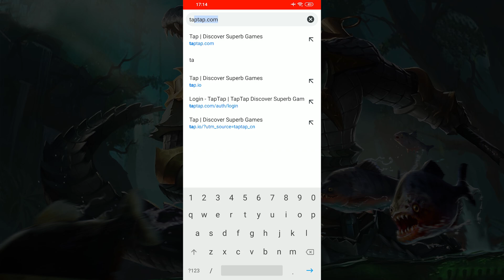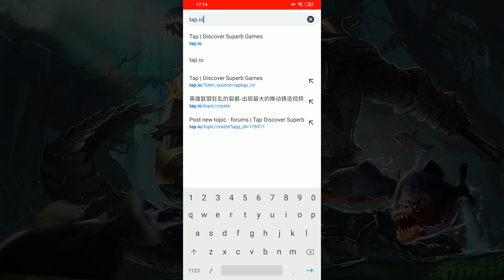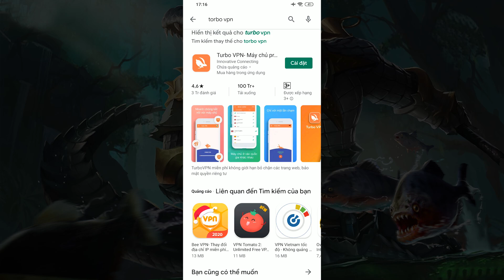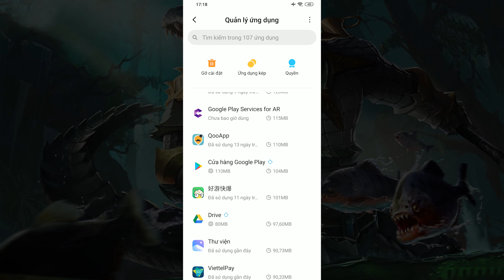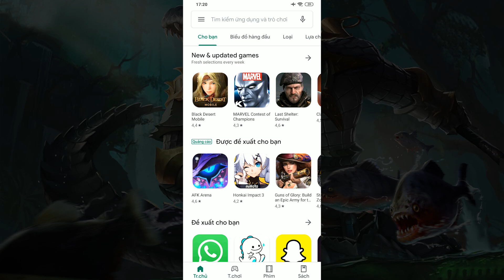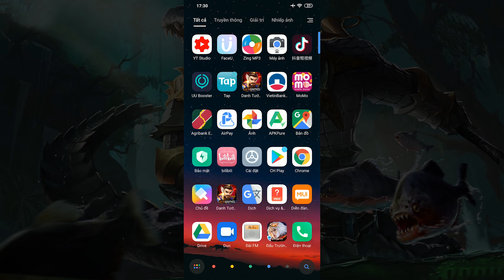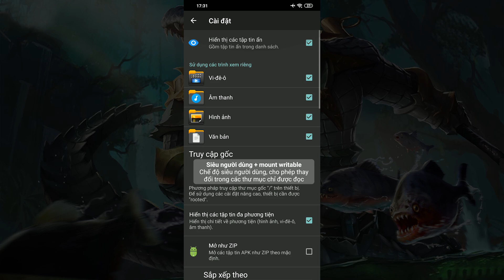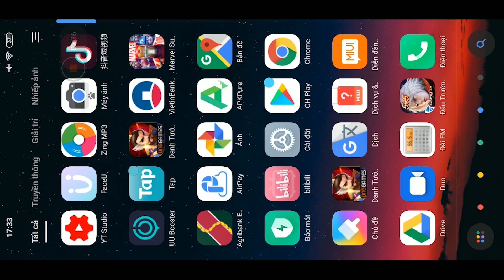Marvel Super War - Hướng Dẫn Chi Tiết 3 Cách TẢI Bản GLOBAL TOÀN CẦU Cực NHANH & DỄ Cho ANDROID/IOS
Marvel Super War - Hướng Dẫn Chi Tiết 3 Cách TẢI Bản GLOBAL TOÀN CẦU Cực NHANH & DỄ Cho ANDROID/IOS || Review Game